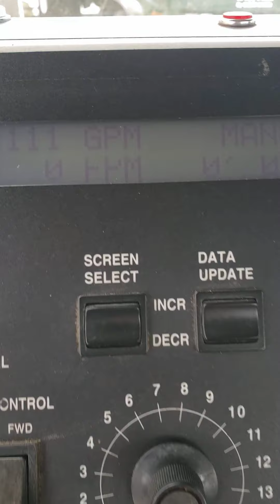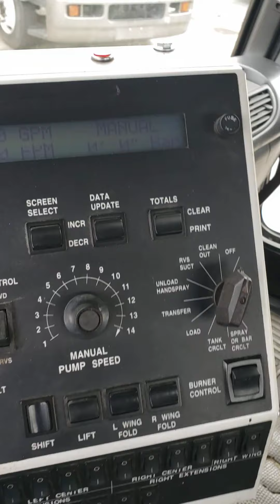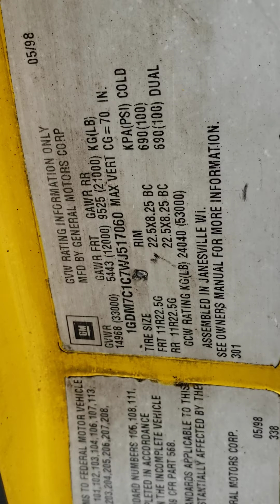GMC C7500 Rosco Maximizer II asphalt distribution truck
Rosco Maximizer II asphalt distribution truck